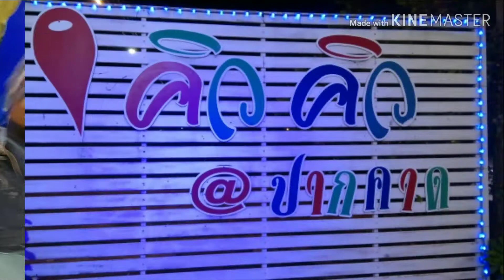วันนี้ขอจัดหนักสักวันค่ะ บุฟเฟ่กันเลยทีเดียวค่า Yummy!!!